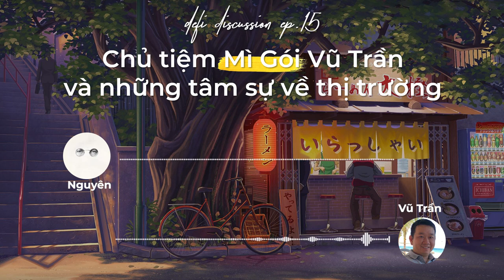Defi Discussion ep.15: Chủ tiệm Mì Gói Vũ Trần và những chia sẻ về thị trường Crypto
Giá cả là thứ bạn phải trả, còn giá trị là thứ bạn nhận được. Để xây dựng một cộng đồng hướng đến giá trị dài hạn trong thị trường Crypto cần rất nhiều công sức và tâm huyết. Hôm nay, hãy cùng Coin68 chuyện trò cùng anh Vũ Trần (nhà sáng lập cộng đồng Mì Gói Crypto) và nghe anh chia sẻ những trải nghiệm của một người cực kỳ skin-in-the-game với thị trường tiền mã hóa nhé!

Hi vọng rằng podcast tuần này sẽ mang lại cho các bạn nghe những thông tin và góc nhìn đầy giá trị.

0:00 Đâu là từ khóa hot nhất của thị trường crypto trong tương lai?
5:00 Tại sao cross-chain lại là tương lai?
9:45 Tác động của Chainlink với thị trường DeFi
11:00 Những sự kết hợp trong thị trường crypto
14:00 CBDC và cách đi trước trend trong thị trường
20:15 Cách định giá những dự án dẫn đầu thị trường
24:20 Kinh nghiệm làm testnet và retro tối ưu
28:15 Cách xây dựng một cộng đồng bền vững